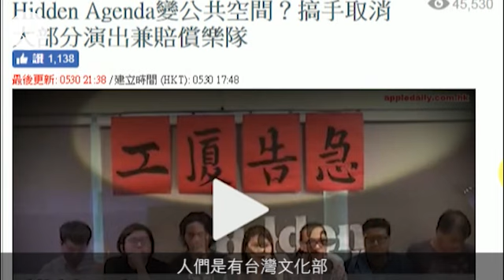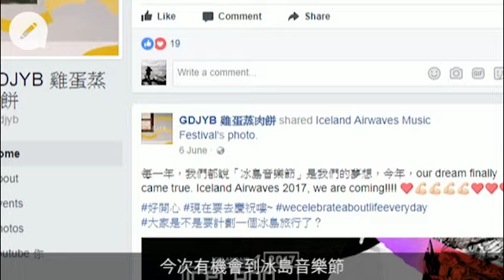港Band雞蛋蒸肉餅入圍台灣金曲獎：我哋都想寫情歌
台灣的重要頒獎禮，必定要算上金曲獎的份兒。今年來到第28屆，最佳樂團的名單上從未有過香港樂隊的蹤影。大玩算術民謠（Math-folk）及以港式英語（Honglish）唱出生活議題的獨立樂隊「雞蛋蒸肉餅」（GDJYB），成為了第一隊登上入圍名單的港產樂隊。